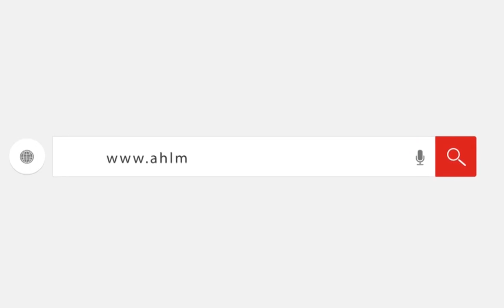محمد شوقي في عزاء شقيقة الخطيب